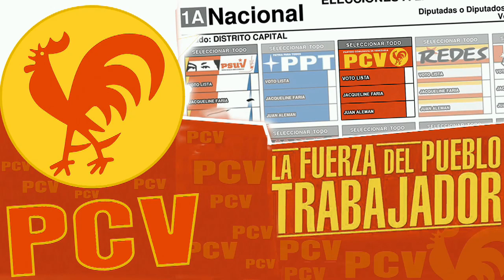CLIP: "El pueblo está llamado a defender las conquistas para su profundización"